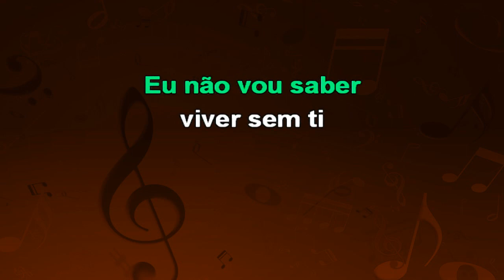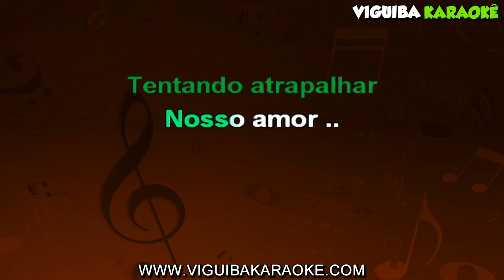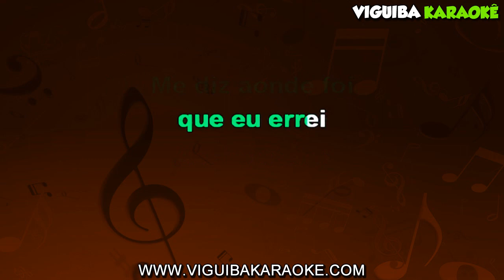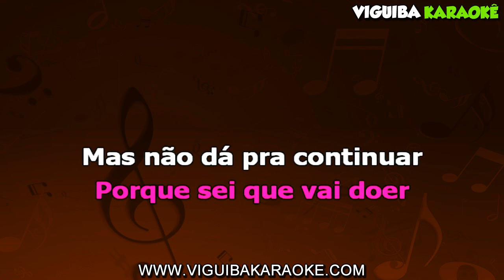Viver Sem Ti - Thiaguinho & Mariana Rios / VERSÃO KARAOKÊ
Karaokê da musica Viver Sem Ti - Thiaguinho & Mariana Rios